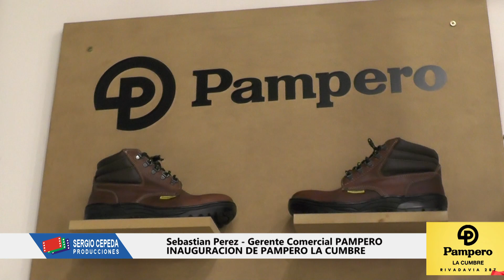PAMPERO LA CUMBRE INAUGURACION NOTA S PEREZ VIDEO 2 CANAL 11 LA CUMBRE NOV 2023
La Cumbre, 27 Nov 2023.
Nota a Sebastian Perez, del área comercial de PAMPERO. El sabado 25 quedó inaugurado el local comercial en La Cumbre, Valle de Punilla, Provincia de Córdoba.